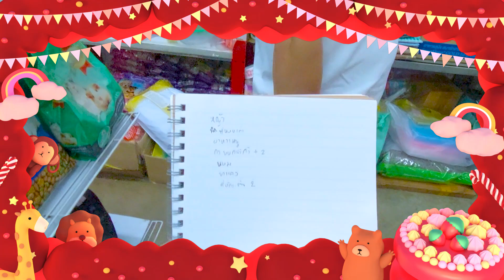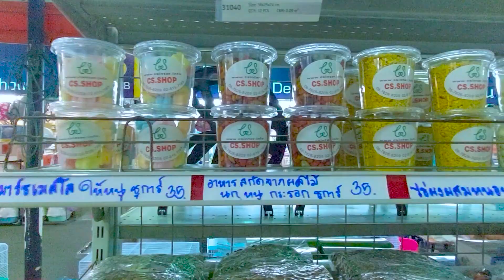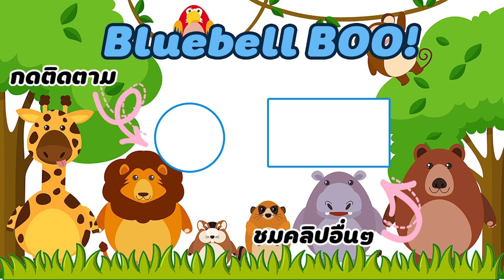หมดตัวที่จตุจักร!!! สัตว์เลี้ยงอาหารหมดต้องไปซื้อด่วน!!!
สวัสดีค่ะ วันนี้เบลล์จะพาไปซื้อของที่จตุจักรกันมีหลายรายการเลยค่ะ

line : oattymans